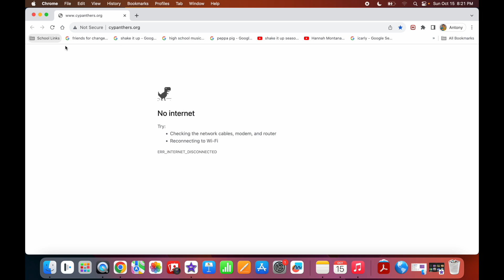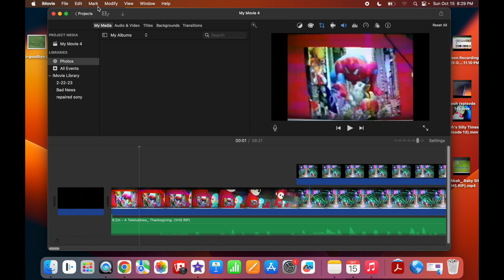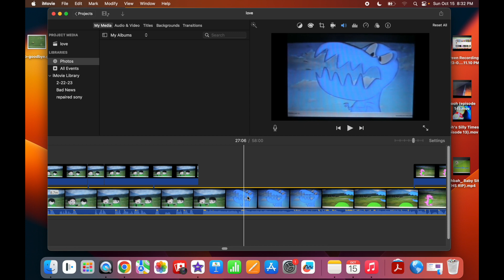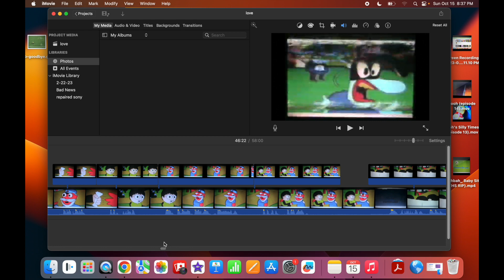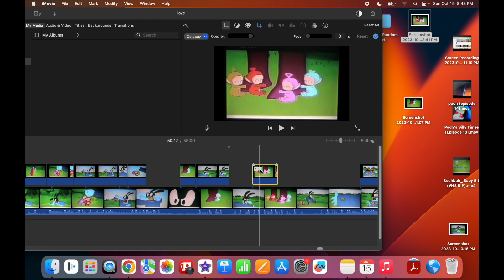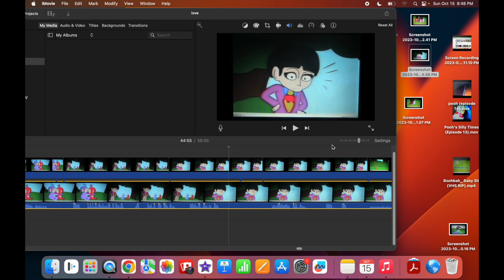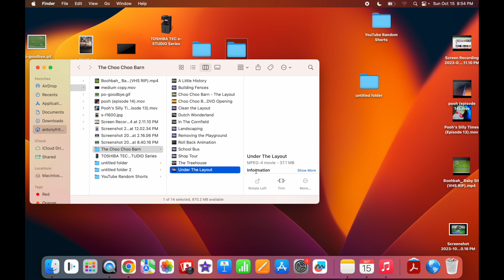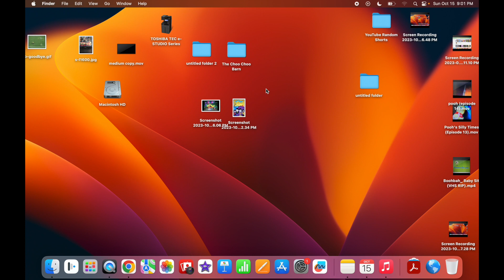Announcement Video For October 16, 2023 (& so Much More?)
This Was Screen Recording Back in October 15, 2023 Since Last Night